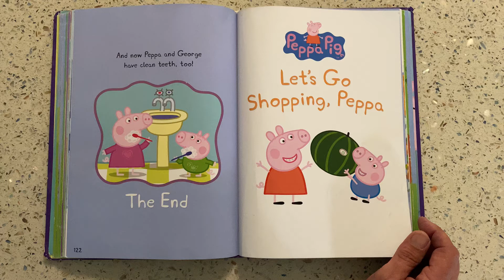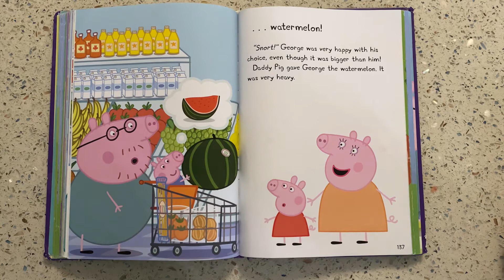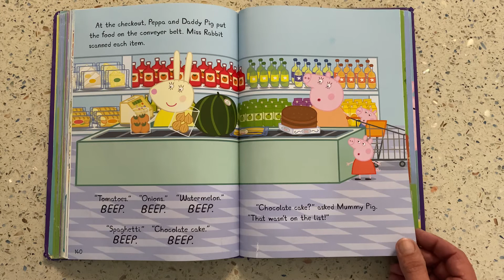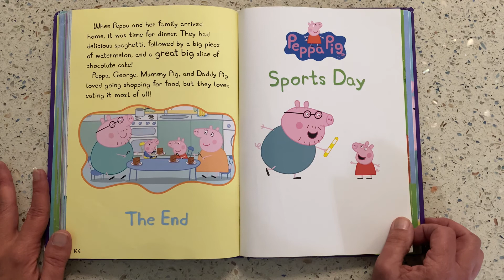Peppa Pig: Let’s Go Shopping, Peppa